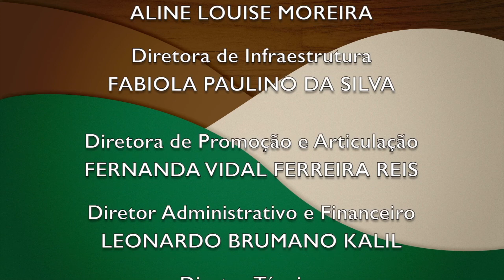MINAS RURAL - 1117 - 07/04/2018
--ESCRITÓRIOS LOCAIS DA EMATER, TRANSFORMADOS EM CORRESPONDENTES BANCÁRIO AJUDAM PRODUTORES RURAIS
--NA DICA TÉCNICA VOCÊ APRENDE A PREPARAR O FENO, ALTERNATIVA DE ALIMENTAÇÃO ANIMAL QUE PODE SER ARMAZENADA E USADA ESPECIALMENTE NO PERÍODO DE SECA
--E A RECEITA É DE BAMBÁ DE COUVE COM COSTELINHA, GOSTOSURA PURA./